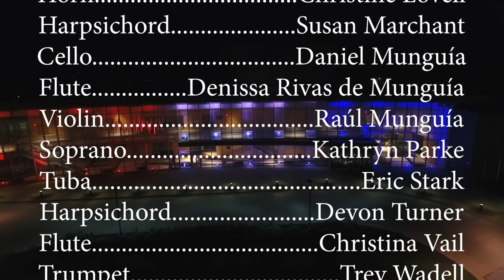Pittsburg Virtual Festival of the Arts: A Kaleidoscope of Styles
The fourth concert of the Pittsburg Virtual Festival of the Arts, to be streamed across multiple channels at 7 p.m. on July 22, will feature an ensemble performance comprised of area music educators.

School districts represented include Columbus, Galena, Parsons, Neodesha, and Southeast in Kansas; Carl Junction in Missouri; as well as Coffeyville and Tulsa community colleges and Pittsburg State University.

The concert also will include members of the community who have expertise with specific instruments and a passion for music.

The playlist? A kaleidoscope of styles, says festival organizer Raul Munguía.

All but a few of the musicians have earned a bachelor’s degree in music education from PSU. Several have earned a master’s in music or are working toward one.

“This concert really highlights the thriving Pitt State music community,” said Assistant Professor Andrew Chybowski, who will direct part of the concert.

Andrea Dinkel (2008), flute, Pittsburg, teaches instrumental music in grades 6-12 for the Galena School District.
Christina Vail (2018), flute, Pittsburg, teaches music for the Neodesha School District.
Kaitlyn Cox (2016), clarinet, Pittsburg, teaches elementary music for the Columbus, Kansas, School District.
AJ Beu (2012, 2015), horn, Delaware, Oklahoma, is the director of instrumental studies at Coffeyville Community College.
Danica Gibson (2004, 2006), bassoon, Galena, teaches music in grades 5-12 for the Southeast School District at Cherokee.
Christine Lovell (2011), horn, Miami, Oklahoma, teaches band for the Columbus, Kansas, School District.
Will Koehler (2011), trumpet, Pittsburg, teaches trumpet at Tulsa Community College.
Trey Wadell (2008), trumpet, Pittsburg, teaches band for the Carl Junction School District.
Bob Kehle, trombone, Pittsburg, is a professor of trombone at PSU, where he also directs the PSU Jazz Ensemble.
Eric Stark (2018), tuba, Pittsburg, teaches band in grades 6-12 for the Parsons School District.
Lori Kehle, piano, Pittsburg, is a lecturer in the PSU Music Department.
Raul Munguía, violin, Pittsburg, is an associate professor in the PSU Music Department.
Denissa Rivas de Munguía, flute, Pittsburg, is a lecturer with the PSU Music Department.
Daniel Munguia (2020), cello, Pittsburg, works for the Crawford County EMS.
Devon Turner (2020), harpsicord, Pittsburg, has been accepted to the prestigious McGill University in Montreal, Canada to do his masters.
Susan Marchant, harpsicord, Pittsburg, is chair of the PSU Music Department.
Kathryn Parke (1987, ‘90), soprano, Pittsburg, works for Via Christi.

The festival is a collaboration of The Bicknell Family Center for the Arts, the Pittsburg State University Department of Music, and local performers in an attempt to provide a concert-like experience during the COVID-19 pandemic.